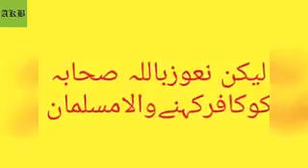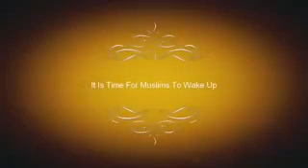EMAM|Engineer Muhammad Ali Mirza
clear to your these issues in public